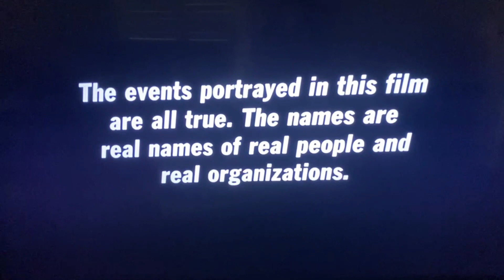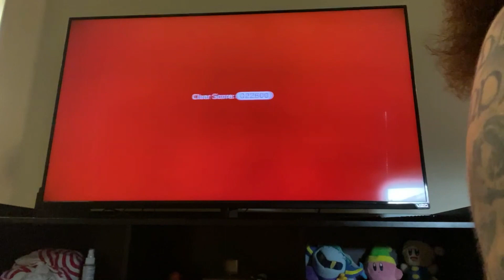Super Mario 3D World